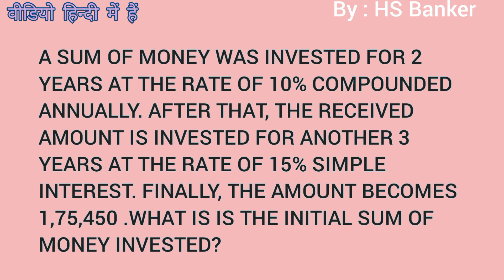A SUM OF MONEY WAS INVESTED FOR 2 YEARS AT THE RATE OF 10% COMPOUNDED ANNUALLY. AFTER THAT sbiclerk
A SUM OF MONEY WAS INVESTED FOR 2 YEARS AT THE RATE OF 10% COMPOUNDED ANNUALLY. AFTER THAT, THE RECEIVED AMOUNT IS INVESTED FOR ANOTHER 3 YEARS AT THE RATE OF 15% SIMPLE INTEREST. FINALLY, THE AMOUNT BECOMES 175450.WHAT IS IS THE INITIAL SUM OF MONEY INVESTED?